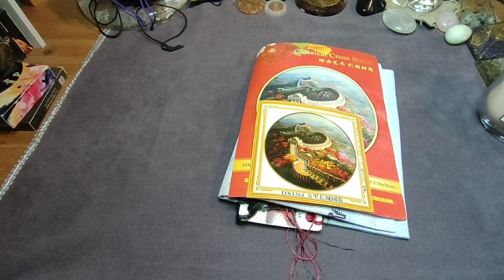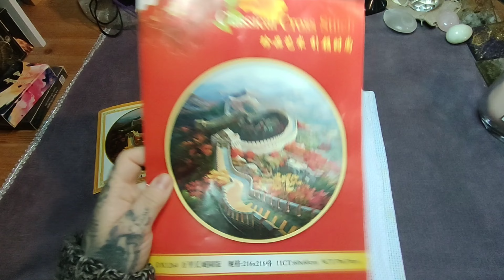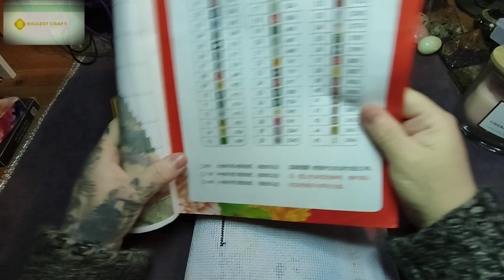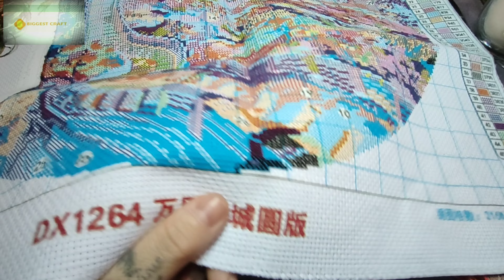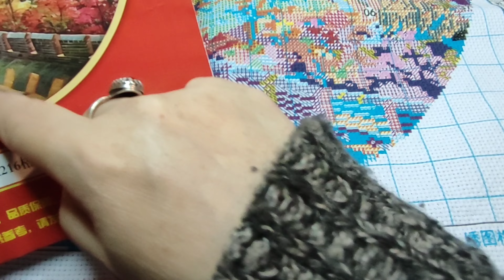JE RACONTE MA LIFE 🫣biggestcraft